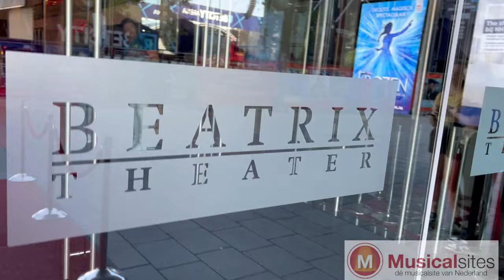Perspresentatie musical Moulin Rouge, ons videoverslag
Afgelopen zondag zagen we (en met ons heel musical-minnend Nederland) de eerste beelden van de Nederlandse versie van musical de Moulin Rouge! Tijdens Musical Awards; The Kick Off gaven hoofdrolspelers Martijn Noort (Christian) en Keoma Aidhen (Satine) een fantastisch optreden met de vertolking van ‘Your Song’.